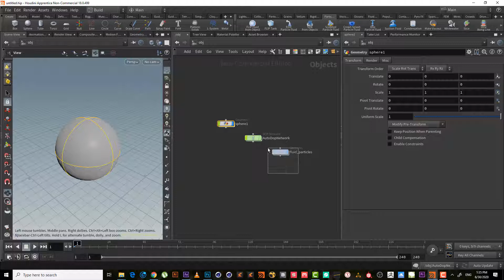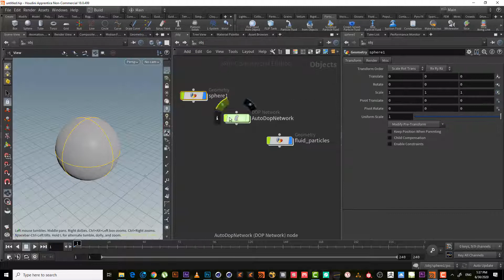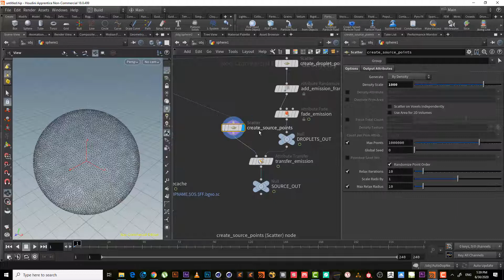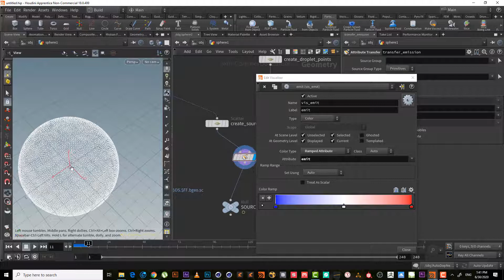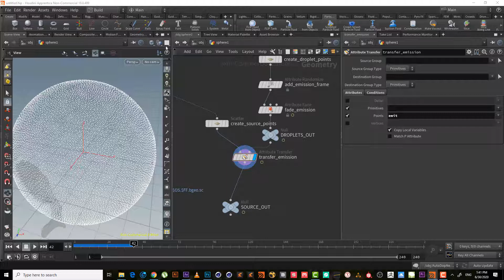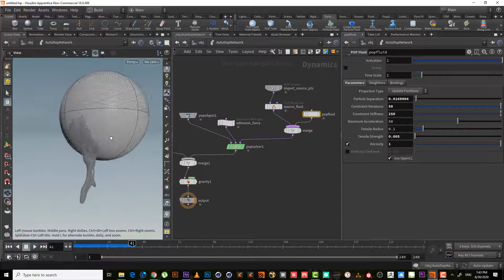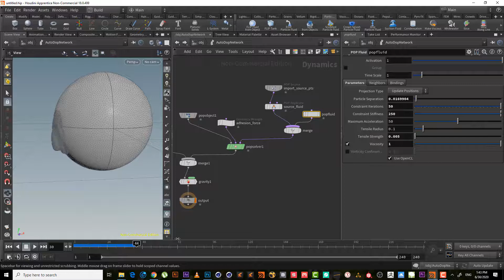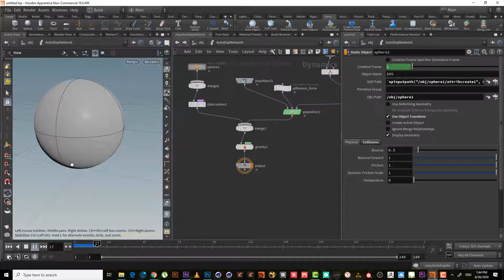15 Condensation in Houdini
In this lesson i will explain condensation tool from the shelf tools and also i will explain who the particles system work
this lesson is for beginners.